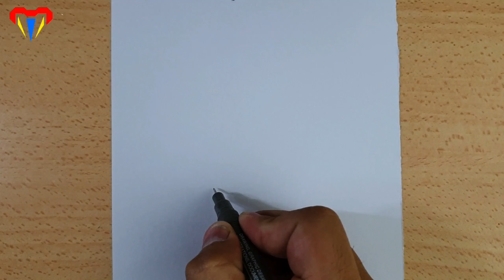KOLAY GALATASARAY LOGOSU ÇİZİMİ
kolay çizimler GALATASARAY LOGO çizimi  adım adım basit sevimli tatlı resim güzel GALATASARAY LOGO çizimleri GALATASARAY LOGO cizim resımleri nasıl çizilir